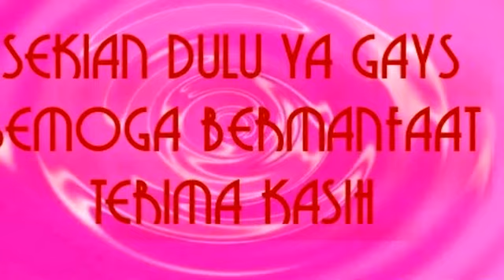suara pancingan lovebird agar cepat ngekek panjang